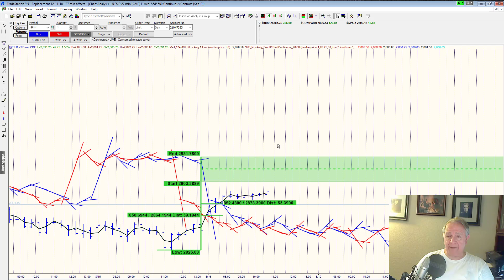Intra-day 8-16-19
Intra-Day chart projection